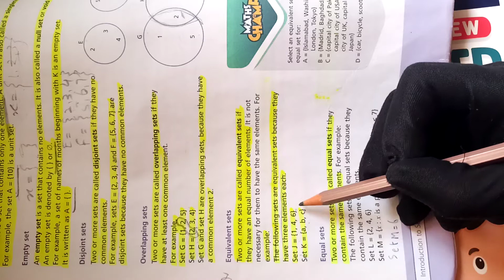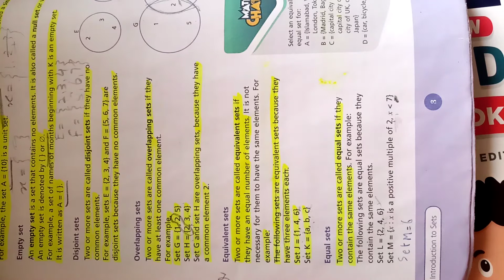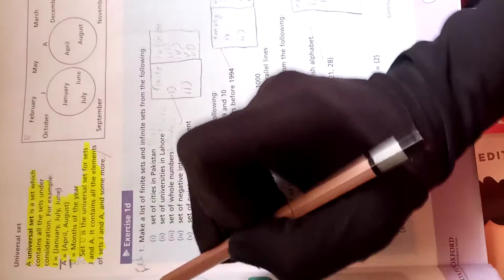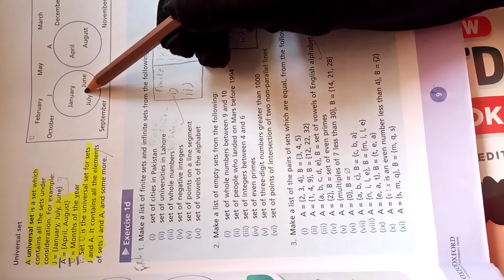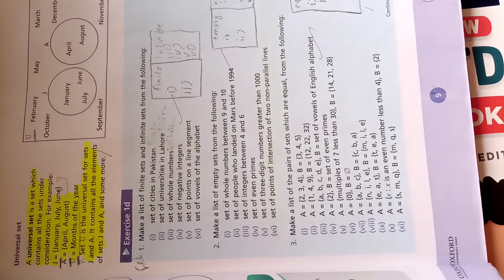Math | Class 6 | April 23,2020